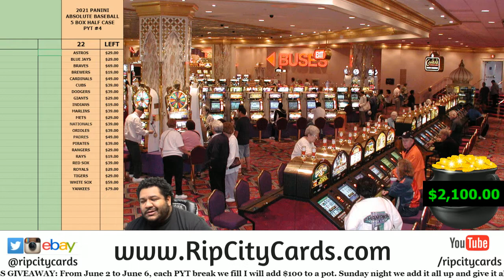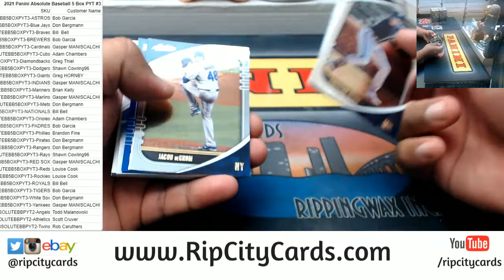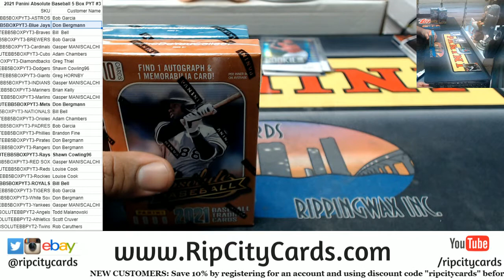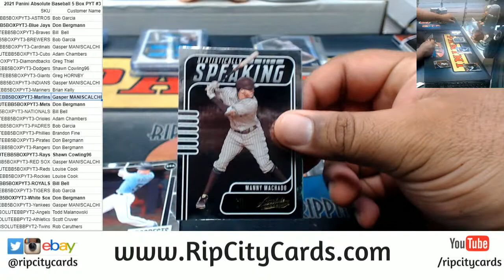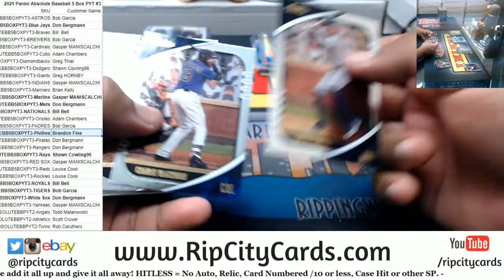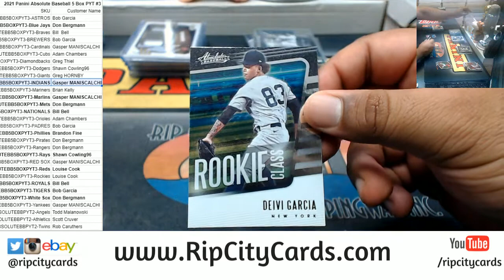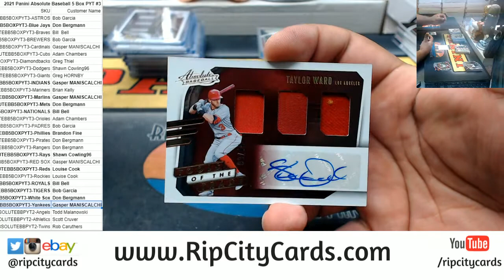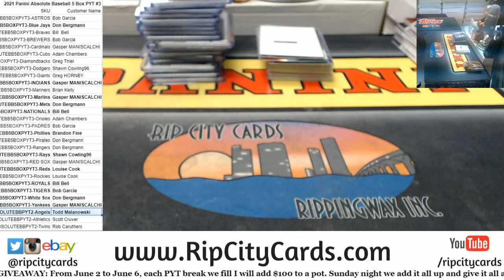2021 Panini Absolute Baseball 5 Box PYT #3